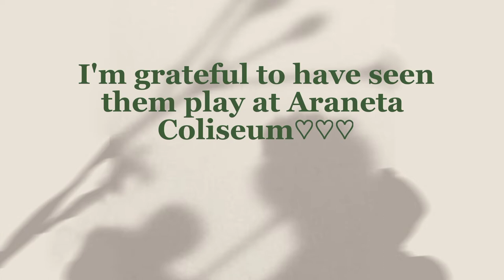VNL 2022 experience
Sobrang saya ko na maka-experience nood ng VNL 2022! Nakita ko rin ang aking favorite team na Ryujin Nippon (Japan Men's volleyballteam) also my favorite players, Ran Takahashi, Yuji Nishida, and Yuki Ishikawa.
I hope to see you all again next year here in the Philippines♡

I hope you enjoy my Vlog, Thank you and God Bless!!